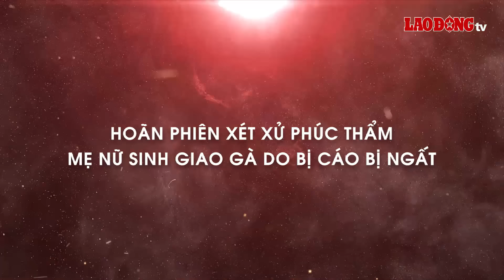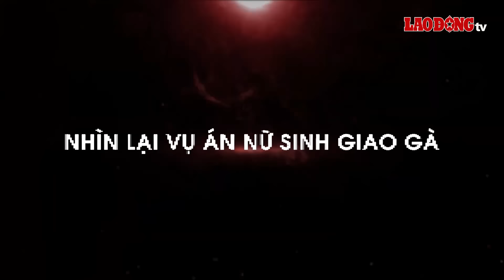Mẹ nữ sinh giao gà liên tục kêu oan, ngất xỉu tại tòa khiến phiên xét xử phúc thẩm bị tạm hoãn | BLĐ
BLĐ | Dù đã 5 năm trôi qua thế nhưng vụ án nữ sinh giao gà mất tích bí ẩn chiều 30 tết tại Điện Biên vẫn khiến cho mọi người không khỏi rùng mình khi nghĩ tới. Ngoài thủ đoạn tàn độc của nhóm hung thủ thì chi tiết kẻ cầm đầu nhóm đối tượng khai từng có mối quan hệ làm ăn buôn bán cụ thể là buôn bán chất cấm với bà Trần Thị Hiền (mẹ ruột nạn nhân) khiến dư luận ngỡ ngàng và ngạc nhiên hơn cả. Trong sáng ngày 19/3 Tòa án nhân dân Cấp cao tại Hà Nội mở lại phiên phúc thẩm, xem xét đơn kêu oan của mẹ nữ sinh gia gà về tội Mua bán trái phép chất ma túy. Tại phiên tòa, bị cáo Hiền sức khỏe yếu, bị ngất khiến HĐXX buộc phải hoãn phiên tòa.

* Đường dây nóng: 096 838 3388